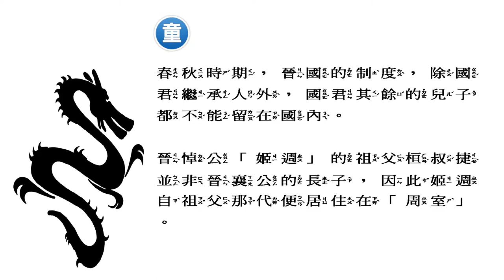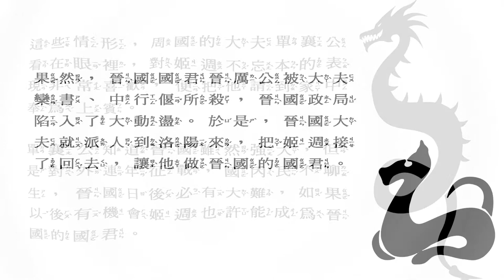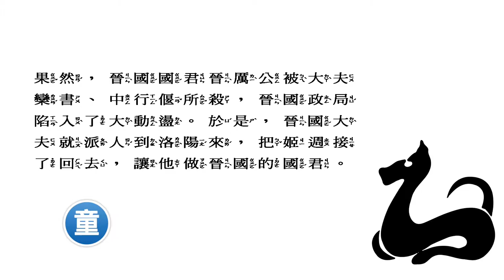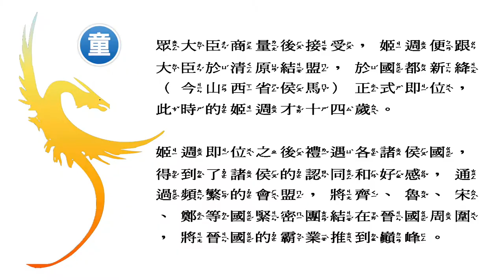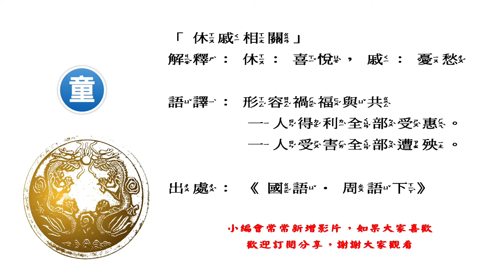成語「休戚相關」背後的故事 - 典故出處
成語故事-「休戚相關」典故出處

注音取自教育部「教育百科」，因影片字數繁多雖有校對但若還有出錯，請自「教育百科」查詢正確注音。

春秋時期，晉國的制度，除國君繼承人外，國君其餘的兒子都不能留在國內。

晉悼公「姬週」的祖父桓叔捷並非晉襄公的長子，因此姬週自祖父那代便居住在「周室」。

姬週自小就很有禮貌，說話總不離忠孝仁愛信義，對人很友善和睦。

他雖身處周室，可是對自己的國家「晉國」十分關心，國家有災難就會憂愁，國家有好事就會高興。
（休：喜悅，戚：憂愁，休戚相關的出處）

這些情形，周國的大夫單襄公看在眼裡，對姬週不忘本的表現非常喜歡，便把他請到家中奉為上賓。

單襄公知道晉國雖然強大，但是對外連年征戰，國內民不聊生，晉國日後必有大難，如果以後有機會姬週也許能成為晉國的國君。

果然，晉國國君晉厲公被大夫欒書、中行偃所殺，晉國政局陷入了大動盪。於是，晉國大夫就派人到洛陽來，把姬週接了回去，讓他做了晉國的國君。

姬週對迎立他為國君的人說：「我不曾想過會有今日，這可能是天意吧。但你們之所以要有國君，是為了服從國君的調節以減少紛爭。否則的話，立了國君又不聽從國君的命令，那還需要立國君嗎？」

眾大臣商量後接受，姬週便跟大臣於清原結盟，於國都新絳（今山西省侯馬）正式即位，此時的姬週才十四歲。

姬週即位之後禮遇各諸侯國，得到了諸侯的認同和好感，通過頻繁的會盟，將齊、魯、宋、鄭等國緊密團結在晉國周圍，將晉國的霸業推到巔峰。

「休戚相關」
解釋：休：喜悅，戚：憂愁
語譯：形容禍福與共
      一人得利其餘的人全部受惠。
      一人受害其餘的人全部遭殃。

出處：左丘明《國語‧周語下》